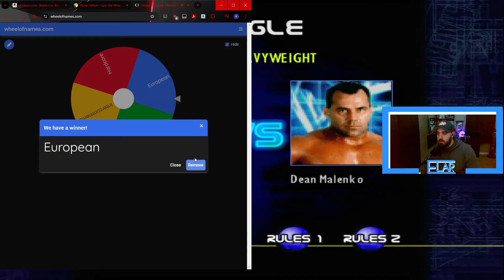WWF Smackdown! 2: Know Your Role | Eddie Guerrero Season Mode | Part 3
Once again it is time to step inside the squared circle! This time we are taking control of Latino Heat, Eddie Guerrero in one of my favorite games of all time, Smackdown! 2: Know Your Role for the Playstation 1. This season mode is one of my favorites and reminds me of Universe Mode from todays games.

This is the third 3 months of the season going through No Mercy, Survivor Series and Armageddon.

This was played on Playstation emulator and if you want to see what my settings are check the tweet and threads post below.